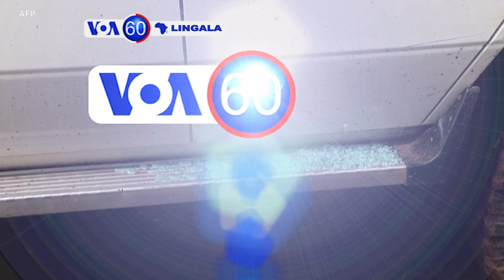VOA60 Lingala 09 décembre 2021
➡️ FARDC ezali nu bitumba na CMC eye emakaki kosikola babundi ba yango na Rugari na Nord-Kivu
➡️ Basali basato ba HCR bazoki na masasi ma masimba minduki na Lubero
➡️ APLC ezali na misala mya kokebisa bato na kaniaka
➡️ Tanzanie ezali kokanisa mibu 60 mya lipanda lya yango